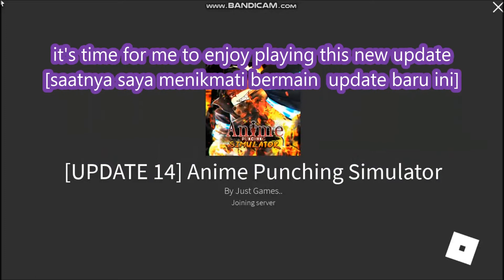NEW UPDATE CODES [UPDATE 14] ALL CODES! Anime Punching Simulator ROBLOX | 10 March 2022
Welcome to Anime Punching Simulator!
- NEW UPDATE CODES
-  [UPDATE 14]
- ALL CODES!
- 10 March  2022